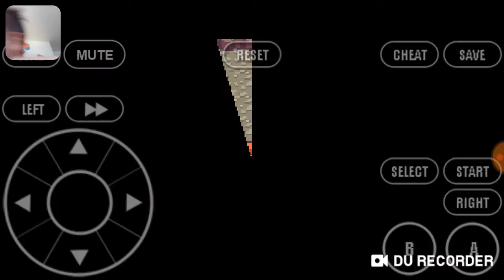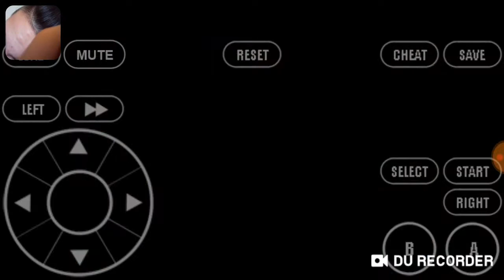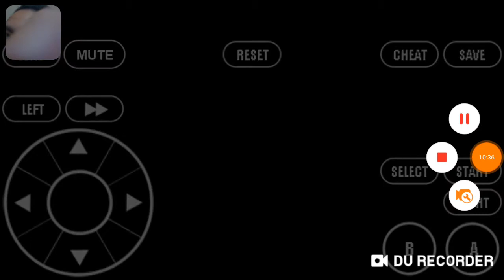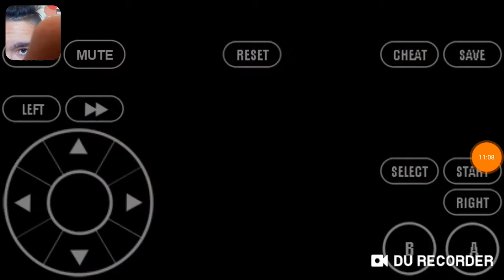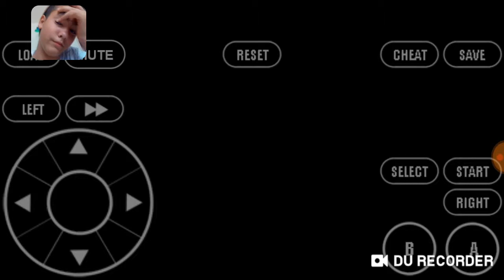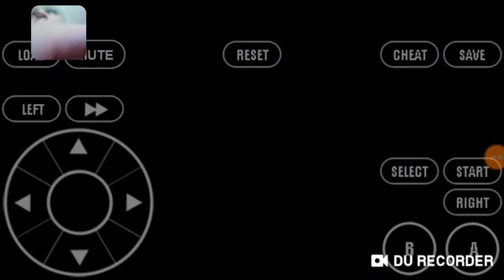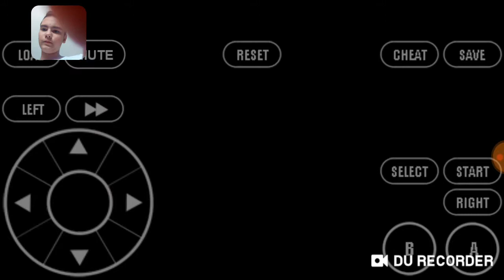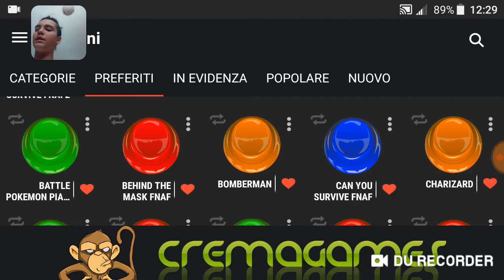1 luglio 2019